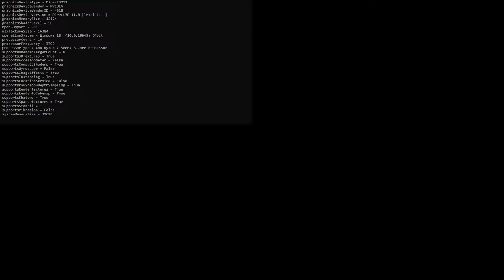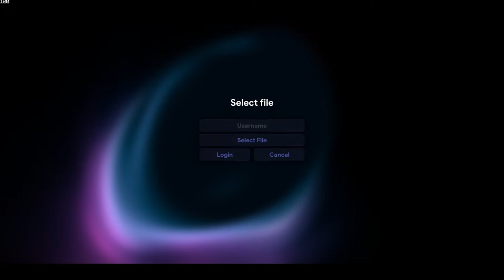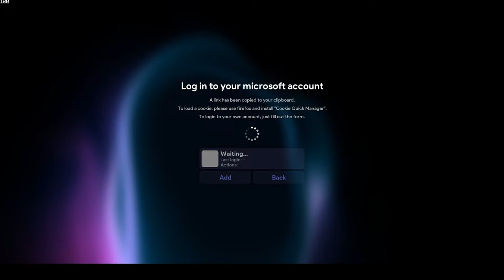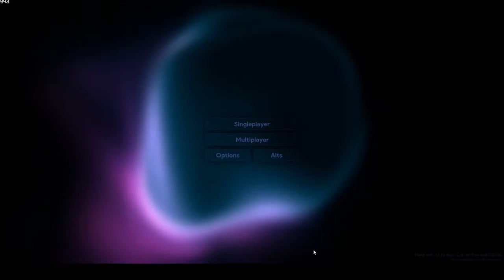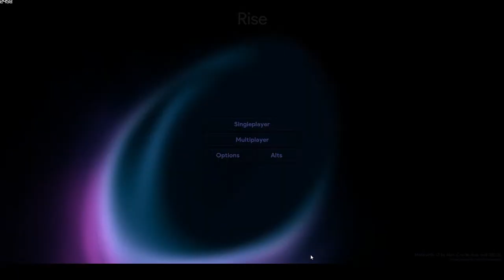chill fortniting and bad singing